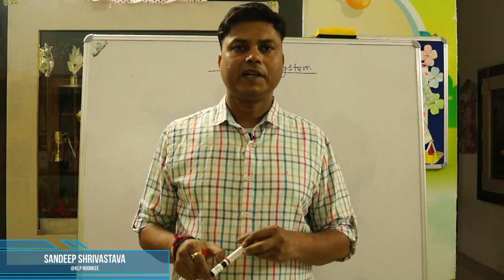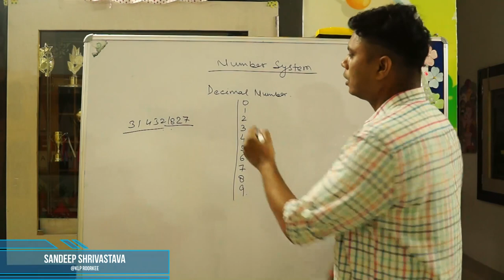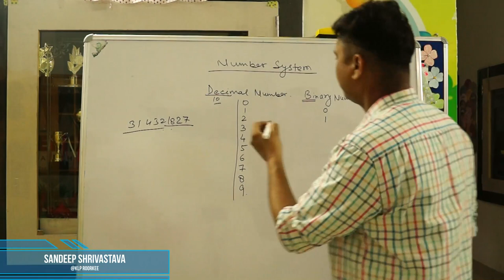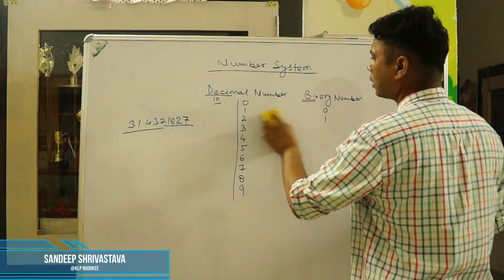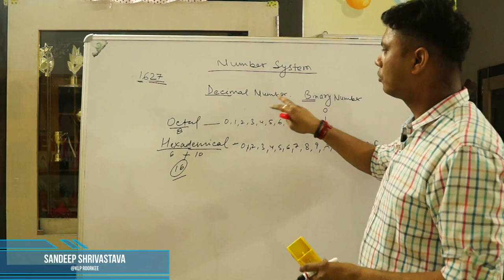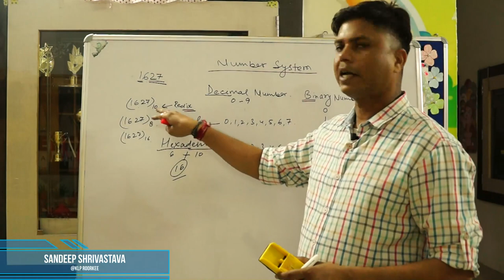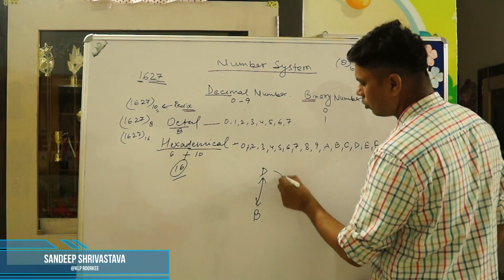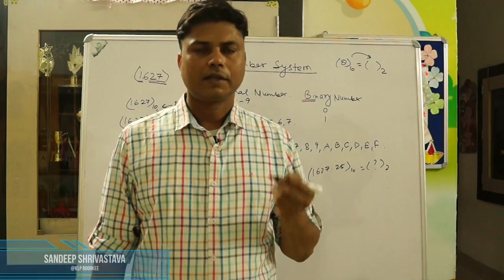DIGITAL ELECTRONICS LECTURE 1-NUMBER SYSTEM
INTRODUCTION TO NUMBER SYSTEM